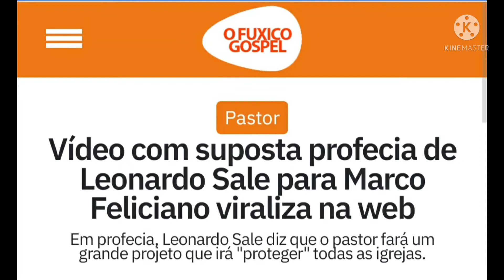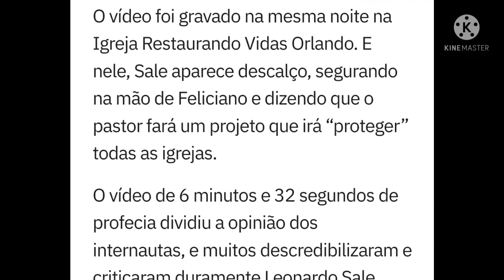PROFECIA DE LEONARDO SALE PARA MARCO FELICIANO VIRALIZA NA INTERNET